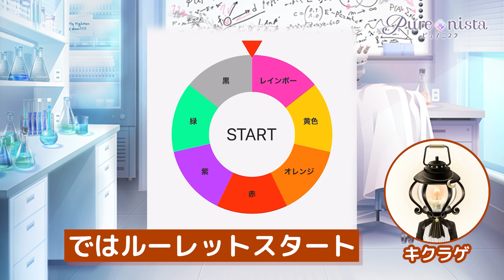【色縛り】ルーレットで決めた1色でアートグラフを完成させたら世界観がすごいことになった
第二弾！！ルーレットで決めた1色を使ってアートグラフを完成させように挑戦しました🎨
キクラゲが作った世界観のすごい1色だけで作ったアートグラフを是非見てください♪

＝[キャプション]＝＝＝＝＝＝＝＝＝＝＝＝＝＝＝＝＝＝＝＝＝＝＝＝＝＝

0:00　あいさつ
0:05　テーマ
0:50　色決めルーレット
0:58　アートグラフ制作
1:06　服
1:15　背景
1:50　小物類
3:02　アートグラフ完成
3:36　色決めルーレット2
4:03　アートグラフ制作2
4:10　服
4:37　背景
4:55　小物類
5:10　アートグラフ完成
5:53　終わり